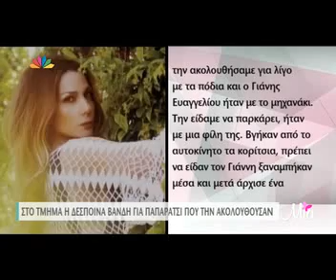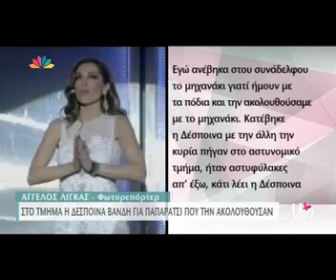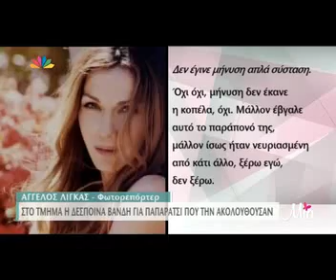Παπαράτσι για Βανδή